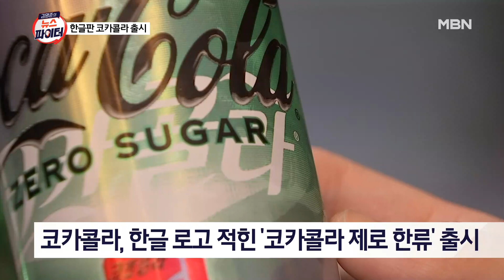맛부터 포장까지 '한국적 요소'…코카콜라 '한류 맛' 글로벌 출시 - 김명준의 뉴스파이터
138년 만에 특정 국가 언어 로고 첫 출시
"팬들 열정에 영감…특별한 맛으로 한류 표현"
전 세계 36개국에서 한정판 판매 예정